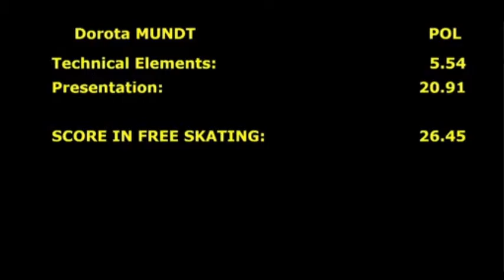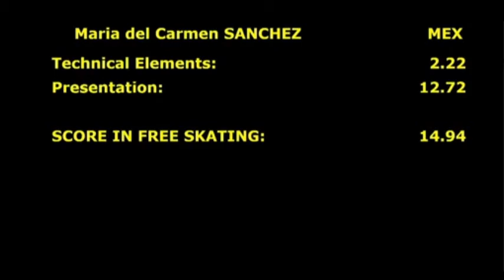Bronze Ladies II free skating part 1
ISU adult competition 2017